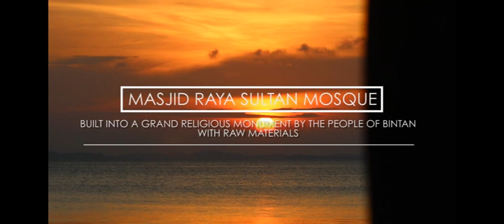PT. Esco Bintan Indonesia | It's More Fun Working in Esco: Episode 2 | Esco Lifesciences Group